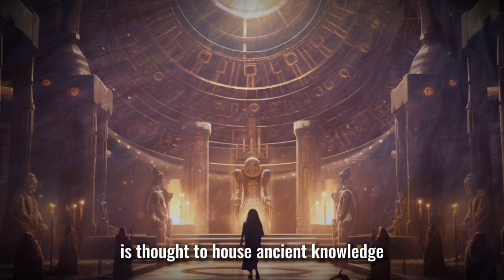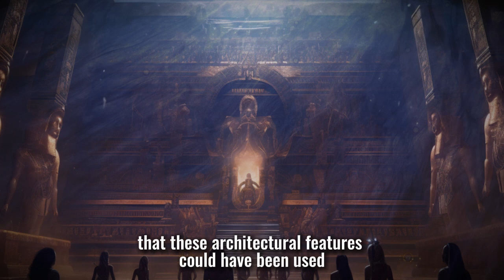The Temple of Hathor: Unveiling The Keepers of Pleiadian Kundalini Codes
Embark on a mystical journey as we explore the secrets of the Temple of Hathor and the enigmatic Keepers of the Pleiadian Kundalini Codes. In this captivating video, we delve into the ancient mysteries that have been safeguarded by these cosmic gatekeepers.

🏛️ What You'll Uncover:
1️⃣ The significance of the Temple of Hathor in history and spirituality
2️⃣ The role of the Keepers in preserving the Pleiadian Kundalini Codes
3️⃣ Insights into how these codes can unlock higher consciousness